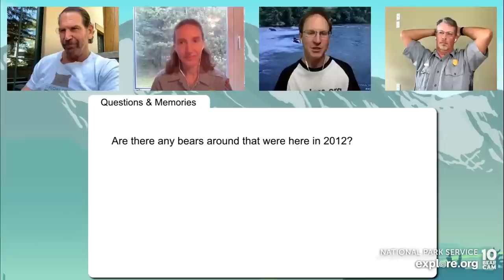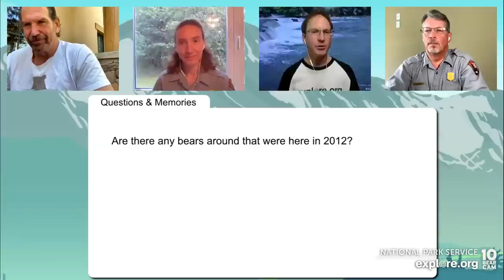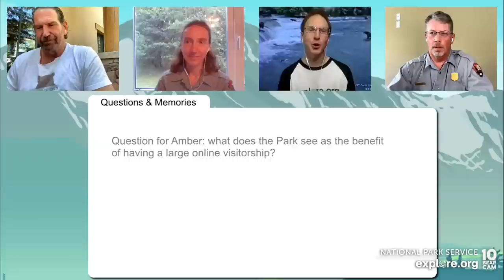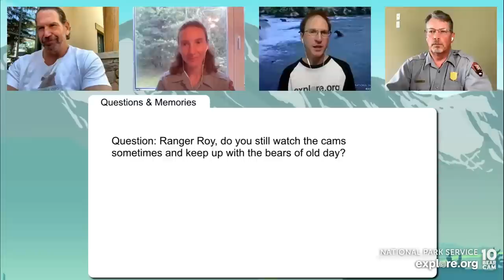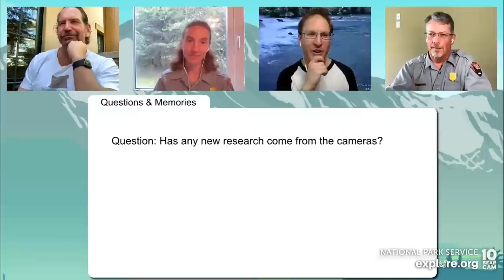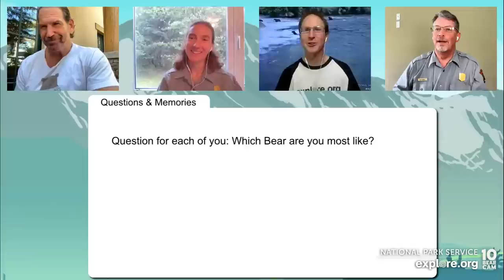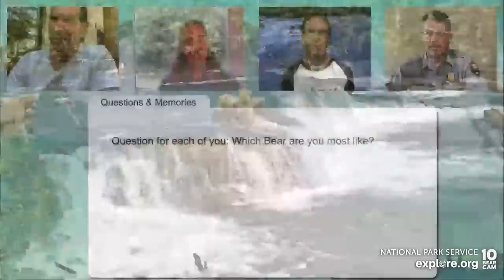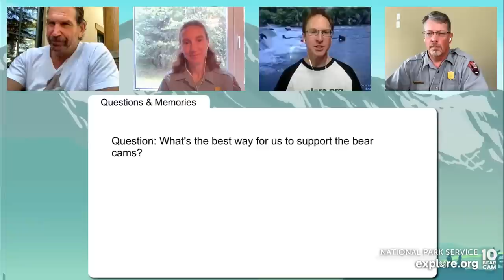Bear Cam 10th Anniversary | Brooks Live Chat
Bear cam officially launched on July 25, 2012. During the next decade, we've witnessed many memorable moments and shared a remarkable wildlife-watching and national park experience with people all over the world. Join explore.org's resident naturalist Mike Fitz and special guests for their discussion about the past, present, and future of the bear cams.